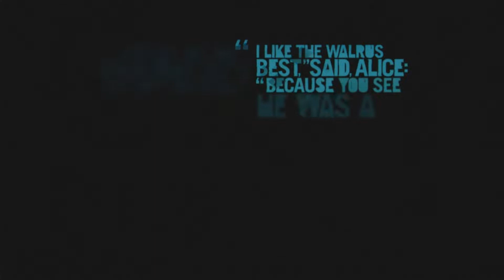Far Cry 3 : Classic Edition (PS5) Part 20 The Lost Treasure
"Do you know the definition of insanity?"
Far Cry 3 is a 2012 first-person shooter game developed by Ubisoft Montreal and published by Ubisoft. After a vacation goes awry, protagonist Jason Brody must save his friends, who have been kidnapped by pirates, and escape from the island and its unhinged inhabitants.